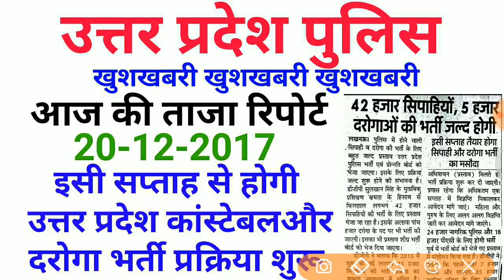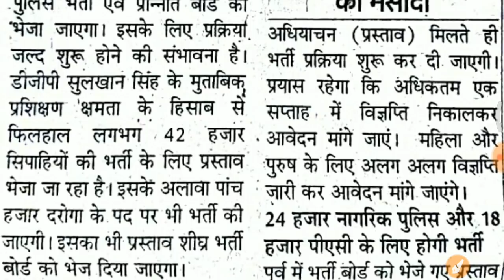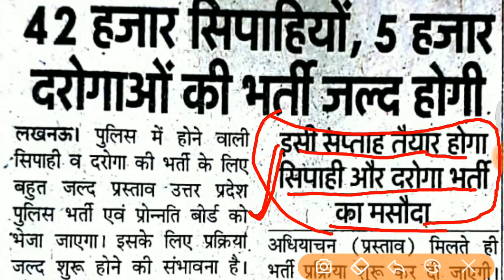खुशखबरी (आज की खबर) UP POLICE इस सप्ताह से भरे जाएगे फार्म 🔥